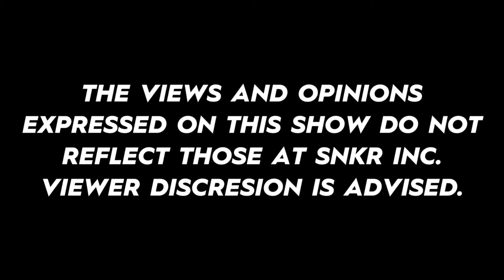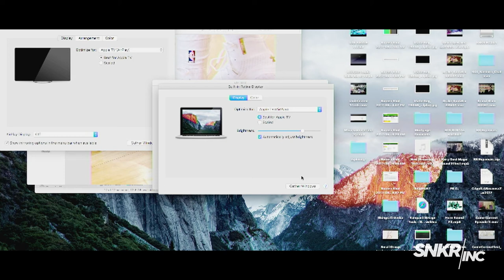The Kickback: Podcast Episode 1 - Shoe Wolf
Welcome to The Kickback, our weekly sneaker podcast featuring relevant topics and some of the biggest names in the industry. This week our guest is none other than legendary reseller Shoe Wolf. The man's put in his years in the game and has the insight and stories to back it up. Give it a listen and check back every Friday for more of The Kickback.